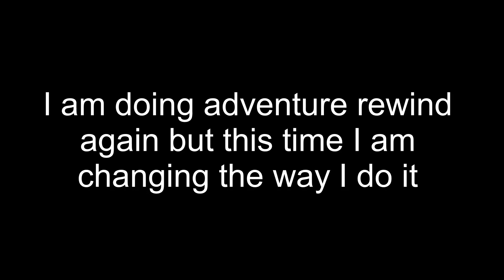AUGUST Adventure Rewind - Hill Climb Racing 2 Adventure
Guys do you like this new, shorter adventure rewind format?

I reached 73538m in Desert Valley. Check out how far you can go:

Hill climb racing 2 time trial
Hill climb racing 2 rally car
Hill climb racing 2 legendary chest
Legendary part
Mobile game
Gameplay
Legendary gameplay
Racing
Racing game
Hill climber
Jeep mk2
Scooter
Bus
Dune buggy
Rotator
Monster truck
Chopper
Monowheel
Super diesel
Snowmobile
Motocross
Formula
Supercar
Superbike
Mobile game gameplay
Overpowered gameplay
Jerry 11
Jerry 11 hill climb racing 2
Jerry 11 desert valley
Countryside
Forest
City
Mountain
Rustbucket reef
Winter
Backwater bog
Mines
Desert valley
Beach
Racer glacier
Patchwork plant
Moon
Sky rock outpost
Hard city
Hard forest
Hard winter
Forest trials
Raging winter
Intense city
Hill climb racing 2 adventure
Hill climb racing 2 gems
Hill climb racing 2 spending spree
Hill climb racing 2 chest opening